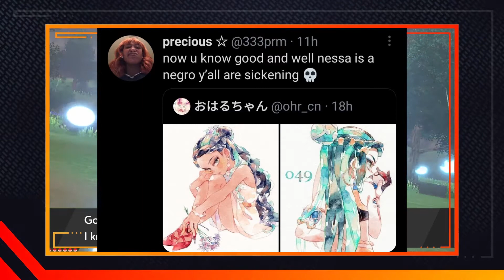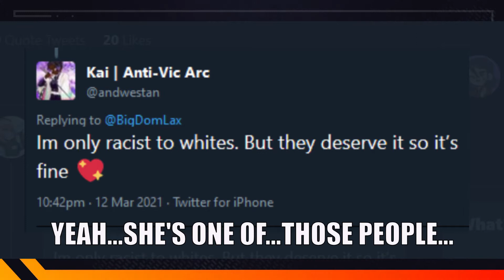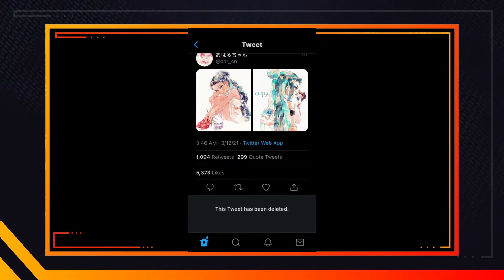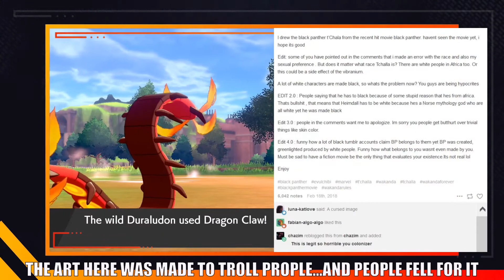Does race-swapping a character justify bullying?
The Infernoman stumbles upon something that occurs once in a while in the world of fanart...and that is race-swapping a character. Does changing a character's skin color justify attacking them?